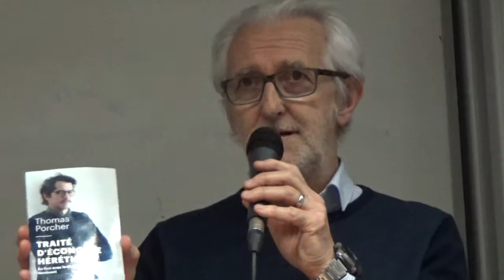Maria Donzelli : 3eme séance Séminaire Néolibéralisme à Nice le 14/03/19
Maria Donzelli : 3eme séance Séminaire Néolibéralisme à Nice le 14 mars 2019 : Les médias et la promotion du Néolibéralisme